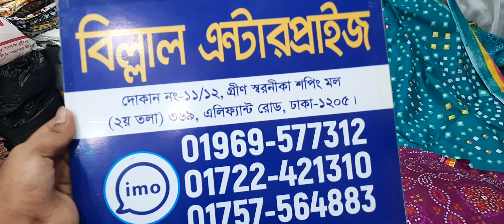R.k জয়পরি থ্রি পিছ ৫০০ টাকা (বিল্লাল এন্টারপ্রাইজ -২)